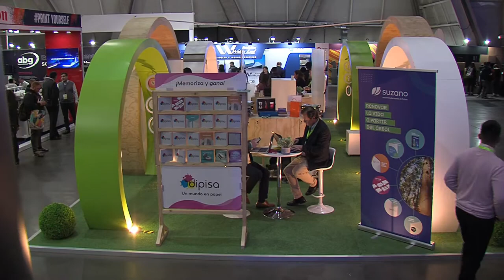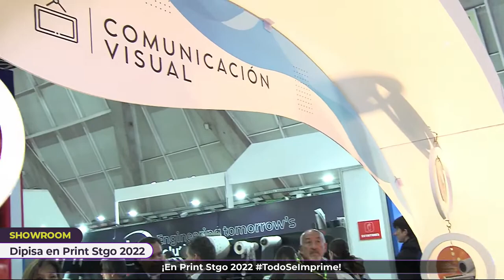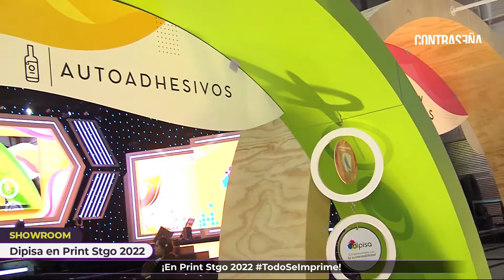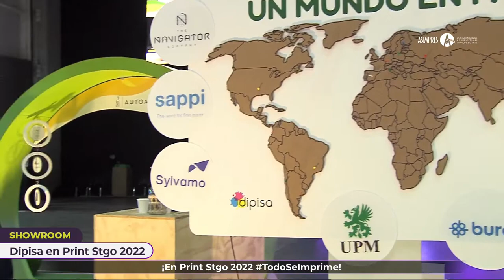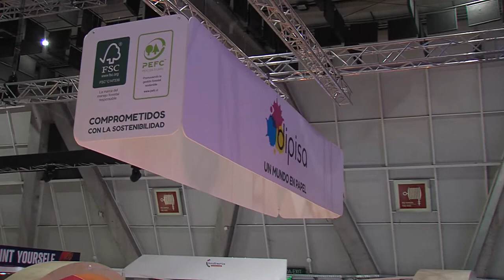Visita a stand Dipisa